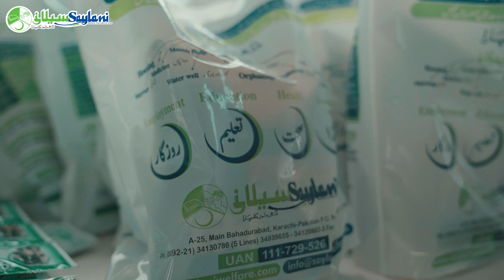Saylani Welfare Trust | Organized Mehfil-e-Milad at the Old Age House | Saylani MehfileMilad #2023